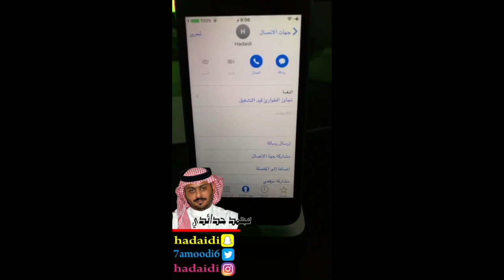كيف تخلي الايفون صامت وعندما يتصل والدك يرن